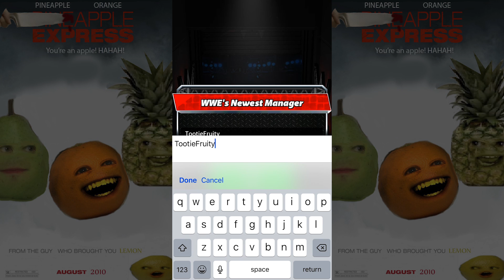Pear Plays - WWE Champions: EXTREME BODYSLAM GEMMING!!!